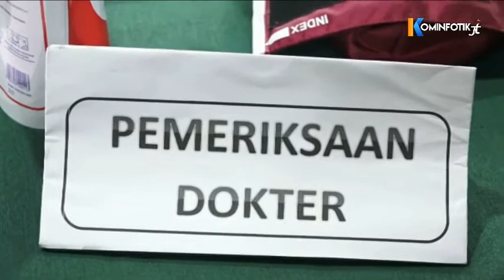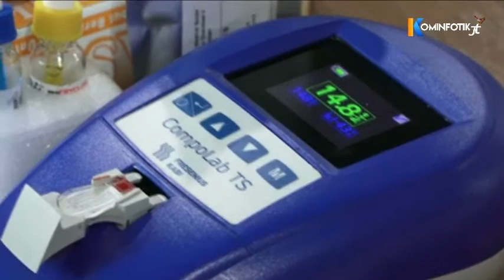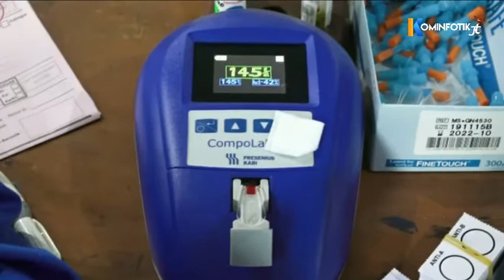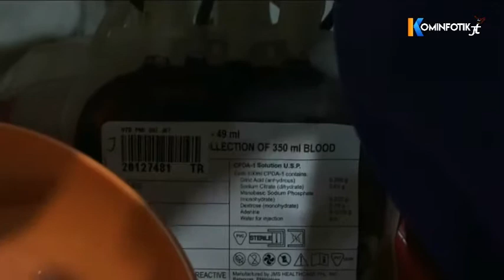Bantu Stok PMI, Ratusan ASN Pemkot Jakarta Timur Donorkan Darahnya